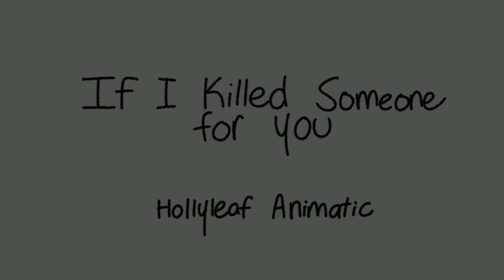If I Killed Someone for you Animatic | Hollyleaf | WARNING!!! BLOOD!!!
I’m going to do more videos like those in the future! They’re very going to do!

Programs:
Flipaclip

FPS:
9